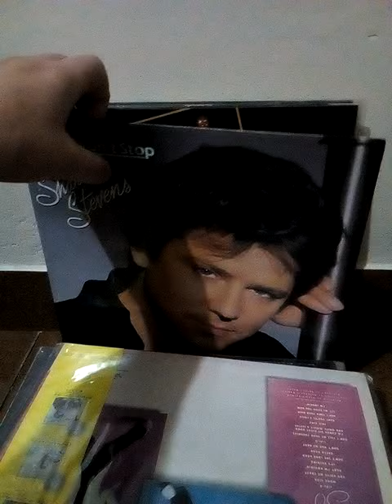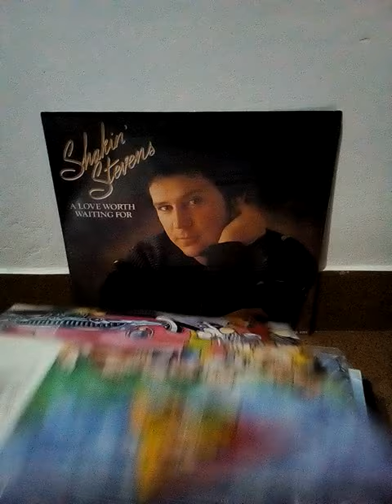Shakin' Stevens - coleção discos de vinil - Parte 1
Raríssima coleção de discos de vinil do roqueiro galês Shakin' Stevens. São aproximadamente 80 itens. Neste vídeo, os 22 discos de 10 e 12 polegadas (inclui EPs, LPs, Maxi-Singles e Picture Discs).